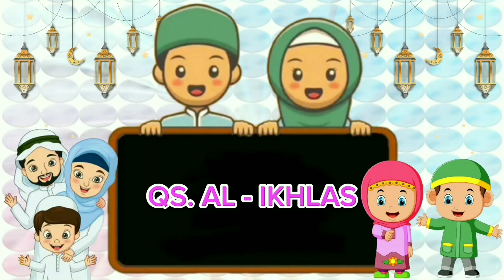Murotal Anak Surat Al Fatihah dan Surat Al Ikhlas (Artinya) - Murotal Anak Metode Ummi - Anak Islam